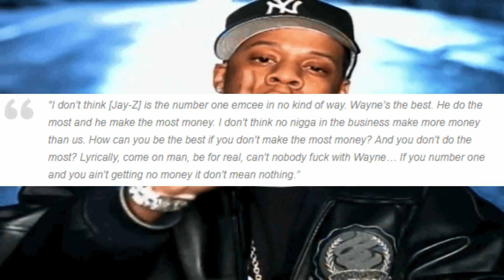The story of the Lil Wayne and Jay Z beef That Almost Turned DEADLY